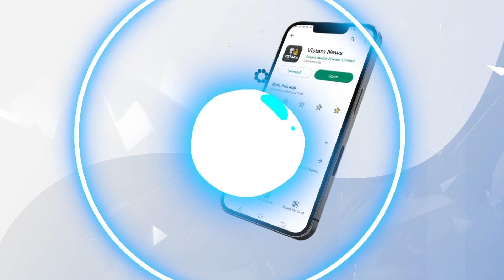ಕುಡಿದು ಕಾರು ಚಲಾಯಿಸ್ತಿದ್ನಾ ಚಾಲಕ? | Challikere Incident | Vistara News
ವಾಕಿಂಗ್ ಮಾಡ್ತಿದ್ದ ಅಜ್ಜಿ, ಮೊಮ್ಮಗಳ ಮೇಲೆ ಕಾರು ಹರಿದಿರೋ ಘಟನೆ ಬೆಂಗಳೂರಿನ ಕಲ್ಯಾಣ ನಗರದ ಚಳ್ಳಿಕೆರೆಯಲ್ಲಿ ನಡೆದಿದೆ.